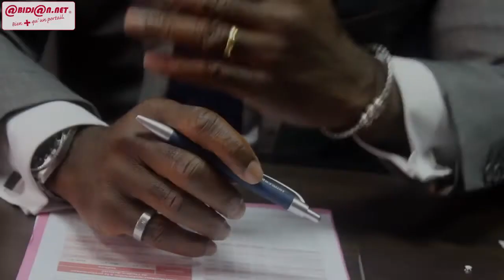Lancement du Bloomfield Private Index (BPI), l’indice de performance du secteur privé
L’indice Bloomfield Private Index permet d’établir mensuellement la performance du secteur privé en Côte d’Ivoire.
Les explications de M. Stanislas ZEZE, PDG de Bloomfield Investment Corporation lors de la conférence de presse du 4 Août 2017.